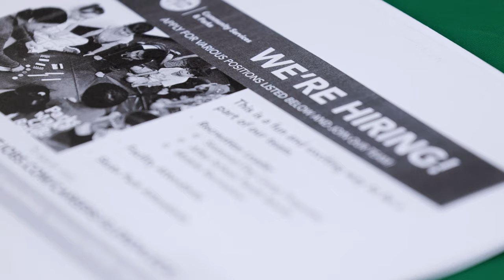Scenes from GCC's Spring Job Fair